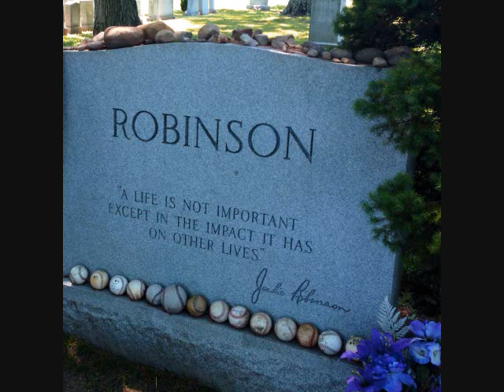Club Mix BY DJ Tony Torres 2021